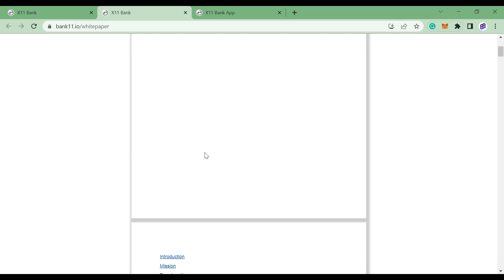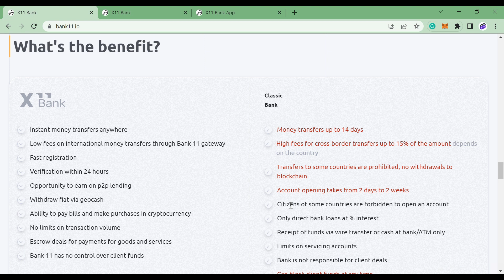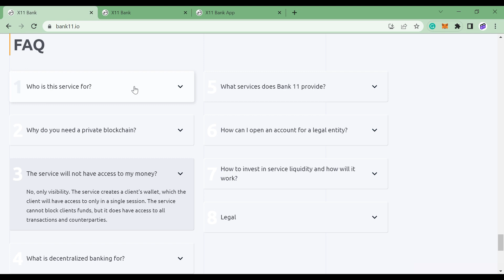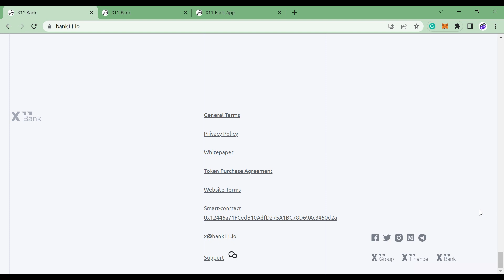Bank11 and its outcomes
$11xb

Information About Me:
TRC-20 Wallet Address: TLcZ2MwwT4UWFW2Qjy7ySzRcSEqGyDzGqC